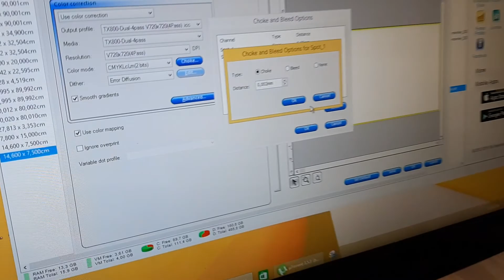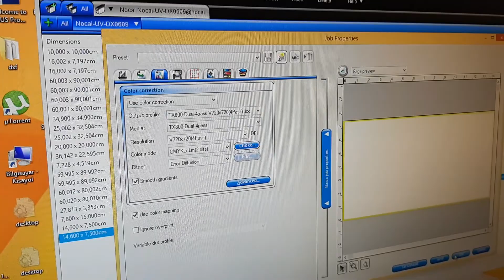UV'de Choke İşlemi - Beyaz Püskürtme Azaltma - 20190228